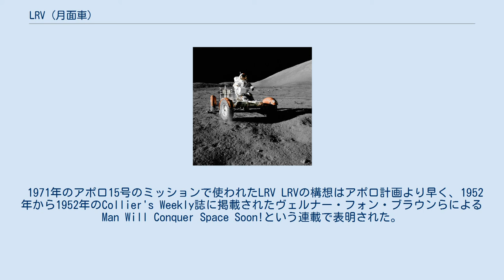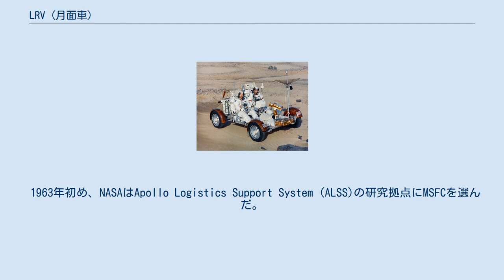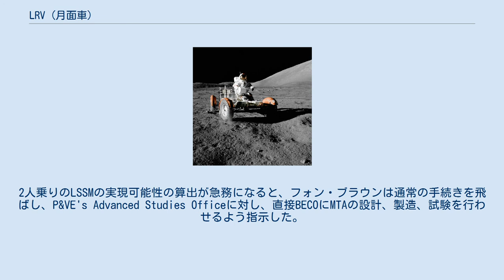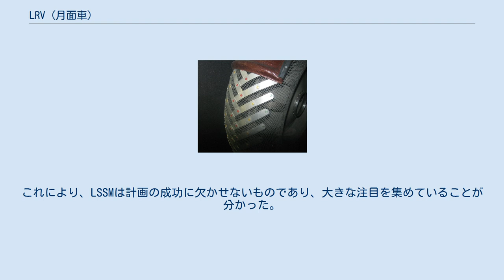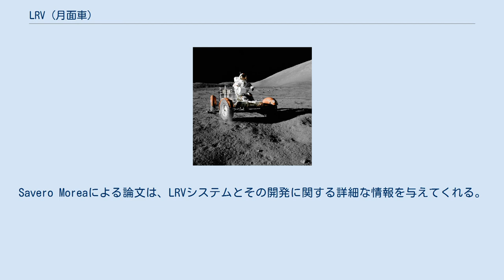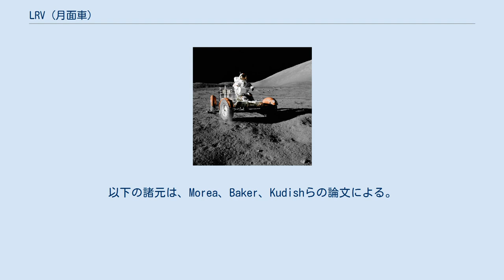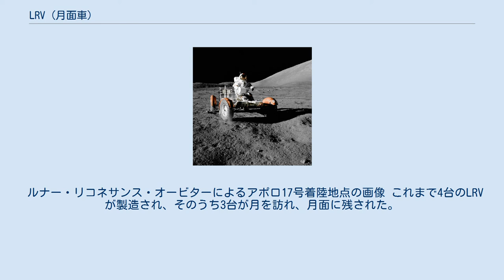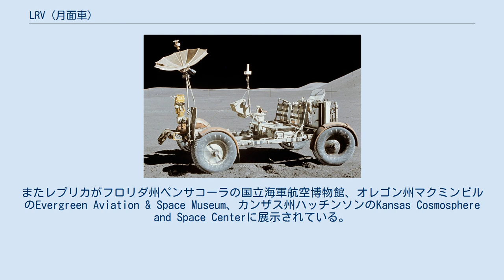LRV (月面車)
LRV(Lunar Roving Vehicle)は、1971年から1972年に行われた3度のアポロ計画（アポロ15号、アポロ16号、アポロ17号）で使用された四輪電池駆動の月面車である。
バギーカーを意味するドゥーン・バギー("dune buggy")をもじって、ムーン・バギー(moon buggy)として知られる。
 LRVは、アポロ月着陸船によって月面に運ばれ、月面で包装が解かれた後は、1人か2人の宇宙飛行士、その装備、月のサンプルを乗せて走ることができる。
現在でも月面に残されている。
 1971年のアポロ15号のミッションで使われたLRV LRVの構想はアポロ計画より早く、1952年から1952年のCollier's Weekly誌に掲載されたヴェルナー・フォン・ブラウンらによるMan Will Conquer Space Soon!という連載で表明された。
ペーパークリップ作戦でドイツからアメリカ合衆国に来てアメリカ陸軍弾道ミサイル局の局長となったフォン・ブラウンは、この記事の中で、6週間の月面滞在で物資を運ぶための10トントラクターについて描いている。
 1956年、ポーランド出身で当時ミシガン大学教授兼アメリカ陸軍の部隊の顧問であったミェチスワフ・ベッカーは、月面移動についての2冊の本を出版した。
これらの本は、将来の月面車の開発に多くの理論的基礎を与えた。
 地球で訓練を行うアポロ16号の宇宙飛行士 1964年2月、当時アメリカ航空宇宙局のマーシャル宇宙飛行センター（MSFC）のセンター長であったフォン・ブラウンは、ポピュラーサイエンスにおいて月面車の必要性について論じ、MSFCで、ロッキード、ベンディックス、ボーイング、ゼネラルモーターズ、ブラウン・エンジニアリング（BECO）、グラマン、ベル・ヘリコプターと協力して研究に着手していることを明らかにした。
 1960年代初め、月面移動に関する一連の研究がMSFCの指揮下で行われた。
当初は、Lunar Logistics System (LLS)という研究名であったが、後にMobility Laboratory (MOLAB)、Lunar Scientific Survey Module (LSSM)、Mobility Test Article (MTA)と名前が変わった。
アポロ計画の初期段階では、乗組員を月に送る1台と、装備、食糧、月面車を月に送る1台の合計2台のサターンVロケットを用いることが計画された。
MSFCにおける全ての研究は、この2台打上げ体制を前提にしていたため、大きく、重い車体が許容された。
 LLSの研究は、1962年秋にグルマンとノースロップによって開始され、与圧キャビンとそれぞれの車輪の電子モーターが設計された。
これとほぼ同時に、ベンディックスとボーイングは、月面車の車内の研究を開始した。
サンタバーバラにあるゼネラルモーターズ防衛研究所(GMDRL)に移っていたベッカーは、ジェット推進研究所から依頼されたサーベイヤー計画のための小型無人LRVの研究を終えた。
ハンガリー出身のフェレンツ・パヴリックスは、弾力性のある車輪を作るために金網状の設計を用い、この設計は後の小型車にも採用された。
 1963年初め、NASAはApollo Logistics Support System (ALSS)の研究拠点にMSFCを選んだ。
先行研究の調査に続いて、この結果は10巻の報告にまとめられた。
その中には、2人の人間が最大2週間の期間を過ごすための装備や消耗品を備えた、2,940-3,840 kgの範囲の重さの与圧車の必要性等が含まれていた。
これは、Mobility Laboratory (MOLAB)と呼ばれた。
1964年6月、MSFCはMOLABとMobility Test Articles (MTAs)の研究をベンディックスとボーイングに委託し、車両の研究の下請けにGMDRLを選んだ。
ベル・ヘリコプターは、既にLunar Flying Vehiclesの下請けの研究を行っていた。
 ALSSの研究は進んでいたが、MSFCは、より現実的な表面探査計画であるLocal Scientific Surface Module (LSSM)の検討も行っていた。
これは、固定式で居住可能なシェルター式研究所（shelter-laboratory、SHELAB）で、1人乗りか遠隔コントロール可能な小さなlunar-t...